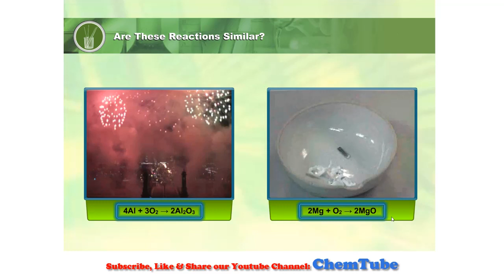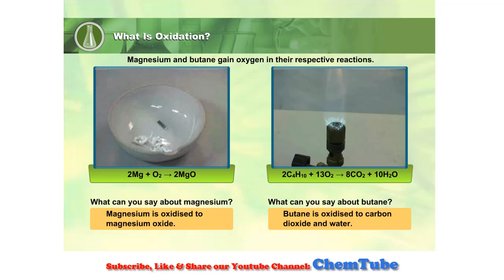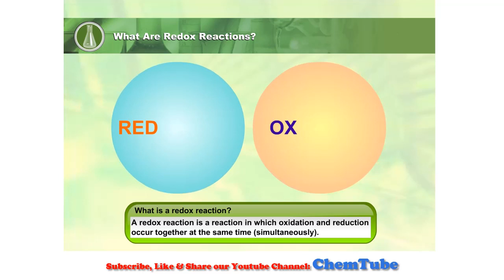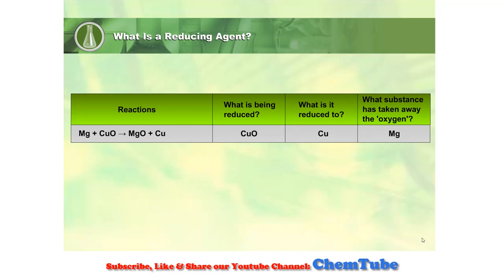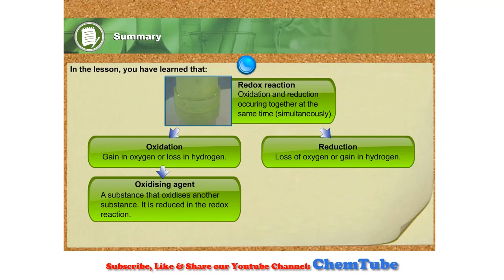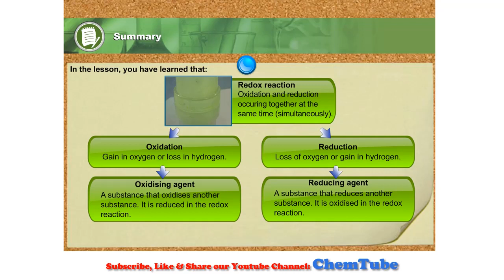Chemistry SPM: Learn Redox Reaction in 5 Minutes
Redox Reaction:
1) in term of gain / loss oxygen
2) in term of gain / loss hydrogen

Oxidation

Reduction

Oxidising agent

Reducing agent